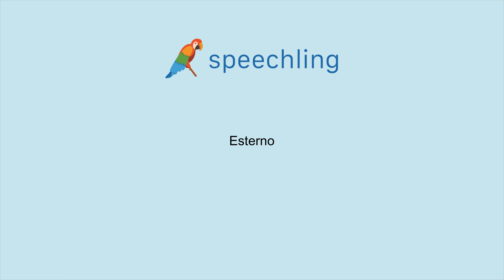이탈리아어로 "외부의" 말하는 법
남자 목소리 :
Esterno

여성 목소리 :
Esterna

남성 음성 번역 :
외부의

여성 음성 번역 :
외부의